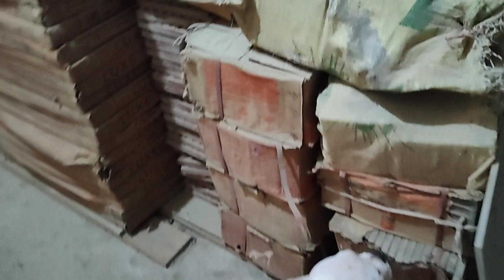AMERICAN BULLY: POLLAR EXERCISE PART 1 #39 ShirlJun Vlogs Feb. 19, 2021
unexpectedly we got an American Bully Dog (White Color) through the arrangement of my Nephew. To make the story, finally POLLAR arrived in our temporary accommodation in makati on January 18, 2021, with complete vaccine, so already one (1) month with us, because we don't have any experience how to handle American Bully we just only feeding without exercising him suddenly we saw POLLAR with (botleg botleg) in his body. We consult
my nephew what remedy we will do. So they gave us advice to do a daily excecise to avoid

UPDATE: POLLAR Born September  21, 2020, this coming February 21, 2021 POLLAR Nine (9) month old now (White Color) American Bully Dog need  daily exercise either by walking or
exercise that can physically move their body to avoid body (botleg botleg)
Because of their food they eat and their vitamins. This is according to American Bully expert.

Note: All my back ground music under kinemaster license. And I'm one of

Hoping you enjoy today's video. If your new watching video in my channel and you enjoy it.

Thank you to all my subscribers and subscribers to be, to all your support,
comments, feedback like and sharing my video even do I'm a new VLOGGER your
very supported. I'm always appreciate that. God bless you all

I'm glad to know thoughts, suggestion, opinions just comment bellow.

Hi, I'm Ignacio L. San Andres JR. having a little knowledge about video editing.
And this is my channel about: I will be doing a Vlog with have fun and inspirational. So that my viewers will be entertain and they will be enjoy while they are watching.

VLOG, FUN, INSPIRATIONAL, TRAVEL, FOOD

Thanks, and I will appreciate it.